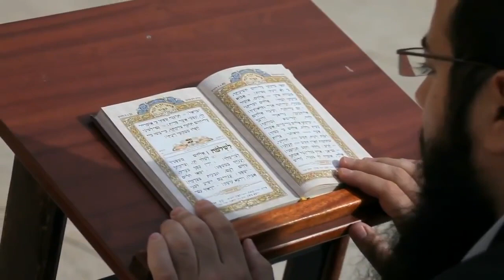The Planet Nibiru and Wormwood